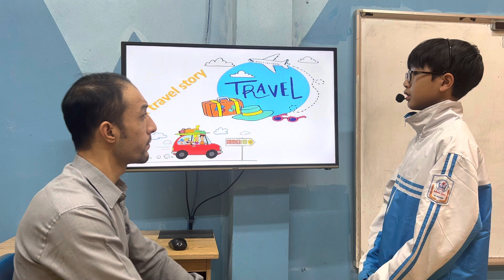ĐỨC MINH - BEN - KET A2 - ALIBABASCHOOL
Chúc mừng Ben đã hoàn thành rất tốt bài thi nói.
Con trả lời bài trôi chảy và đưa ra lí do giải thích cho câu trả lời.
Về từ vựng: Con sử dụng tốt từ vựng các chủ đề gia đình, nghề nghiệp, chuyến đi, sự kiện lịch sử
Về Ngữ pháp và cấu trúc câu: con vận dụng tốt các thì hiện tại đơn, hiện tại tiếp diễn và quá khứ khi nói.
Về Phát âm: Con phát âm và bật được âm đuôi các từ rất tốt. Tuy nhiên, con chú ý phát âm từ các động từ chia ở thì quá khứ đơn " went" nhé!
Con hãy tiếp tục phát huy hơn nữa nhé!